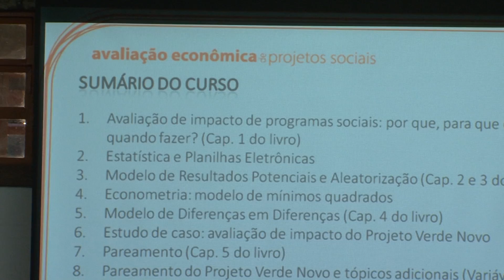Curso de Avaliação Econômica de Projetos Sociais começou hoje na UEL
Segundo a organização do curso, a avaliação dos projetos permite o aprimoramento de ações e investimentos sociais.